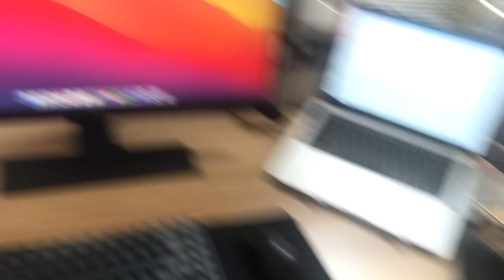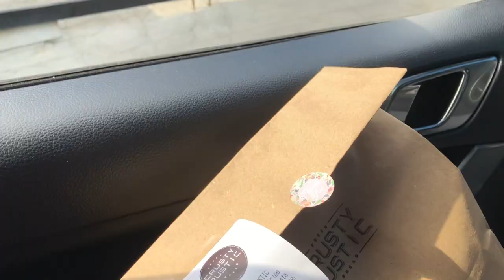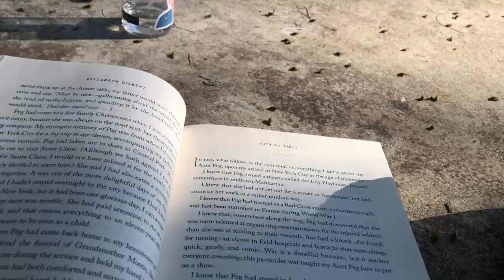Vlog | Picnic, Desk Monitor clamp setup, Korean Mart Grocery shopping | My Twenties Diaries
In this episode, I setup my monitor clamp, went korean grocery shopping, and went on a picnic date with my boyfriend